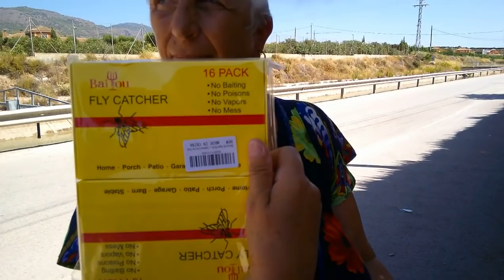Tante ou pas tente - Vlog Vivre en camping car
C'est la question que tout le monde se pose: les tentes, vont elles enfin arriver?

Matériel camping-car :

Nos bricolages :

Dans nos cuisines :

Notre High tec' :

Nos livres :

Nos loisirs :